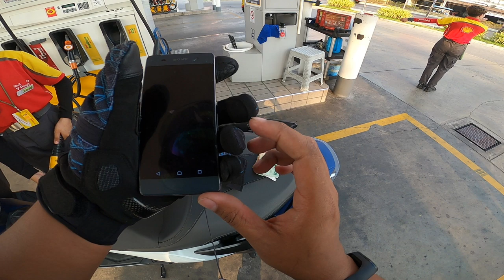ขี่ช้าๆดูบ้าง I FORZA300 [EP.145]